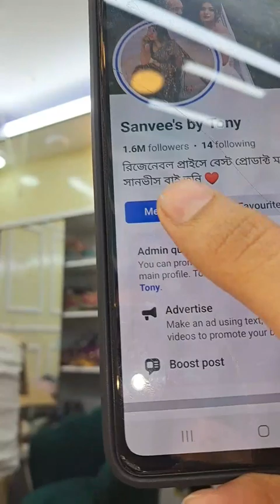অপেক্ষার পালা শেষ!!! চুলের তেল সব চলে আসছে!! 😍😍